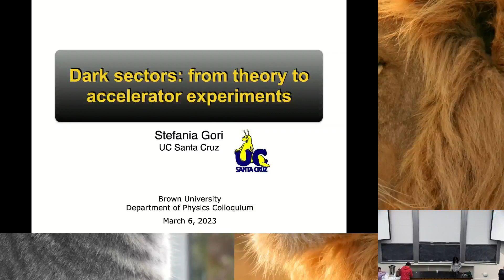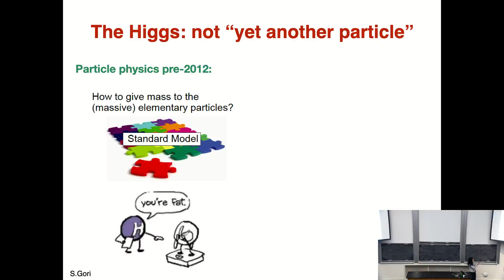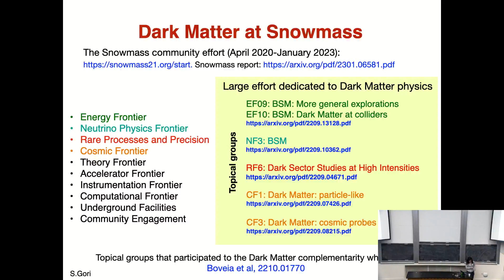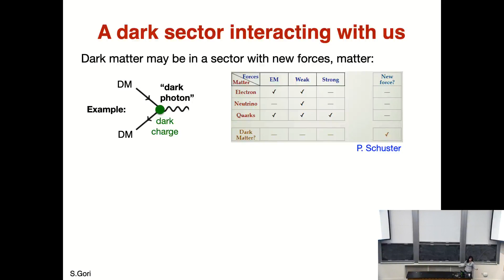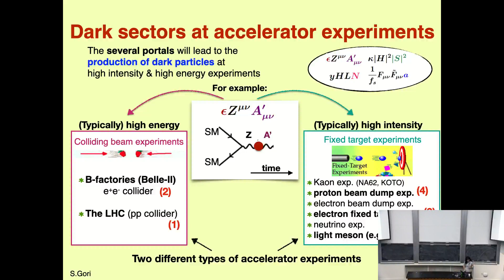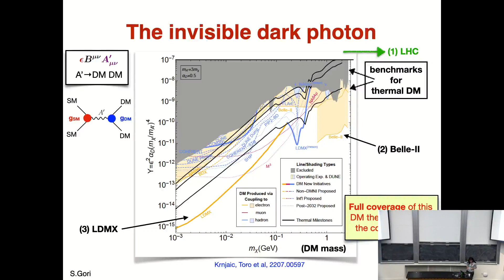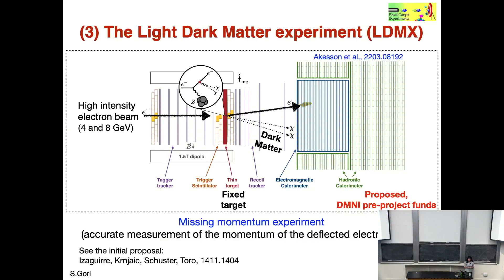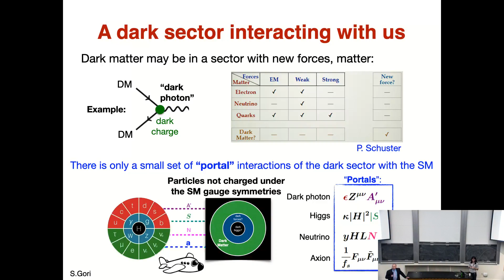“Dark sectors: from theory to accelerator experiments,” Stefania Gori, UCSC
Abstract:
Dark matter is believed to make up most of the matter of our Universe, but its particle origin remains a mystery. So far, experimental searches for dark matter particles have primarily focused on the mass window around the Higgs boson mass. At the same time, lighter dark matter candidates in a dark sector are theoretically well-motivated and arise generically in many theories beyond the Standard Model. Dark sectors can also address several other open problems in particle physics and cosmology, such as the strong CP problem and the matter - antimatter asymmetry problem of the Universe.

In this colloquium, I will first present an overview of the most recent progress exploring light dark matter and dark sectors at high-energy and high-intensity accelerator experiments, highlighting the role of the Higgs boson in this endeavor. Then I will motivate new searches and experiments with a unique opportunity to broadly explore viable light dark sector models in the coming years.